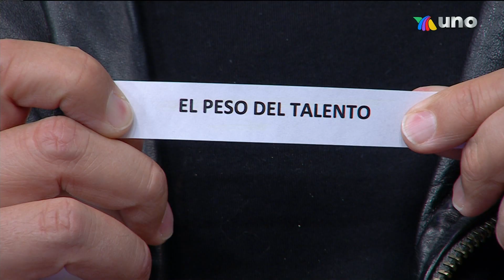Tabata Jalil HD 2 junio 2023